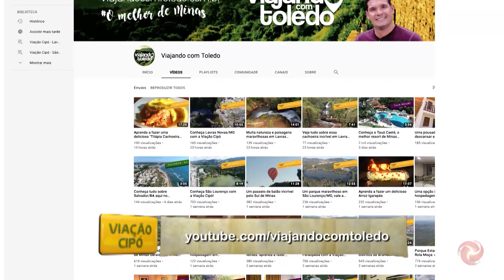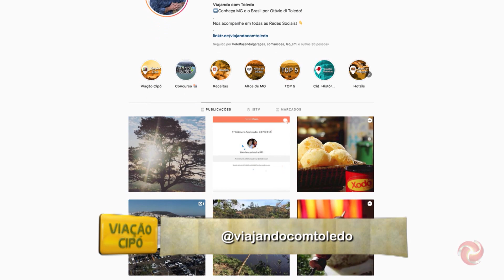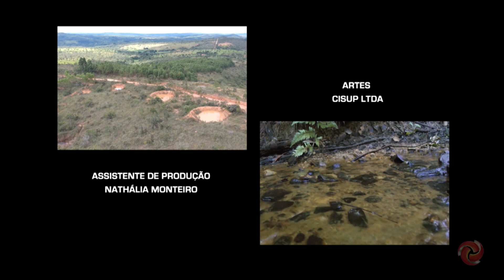Aprenda a fazer um delicioso bolo de arroz